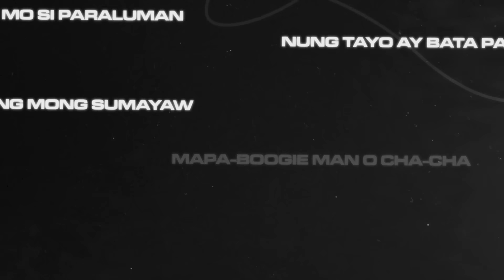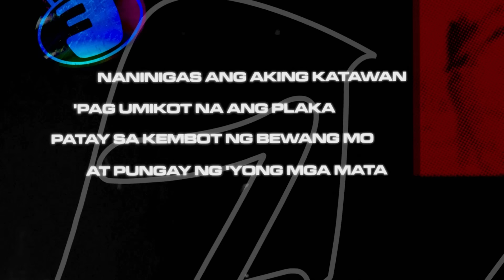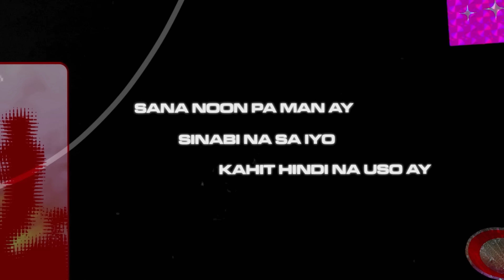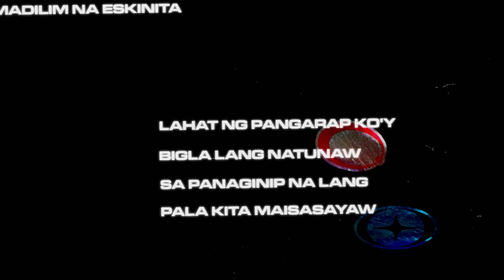Ace Banzuelo - "ANG HULING EL BIMBO" (ACE BANZUELO VƎRSION) | Official Lyric Video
Official lyric video by Ace Banzuelo performing the Eraserheads' "ANG HULING EL BIMBO" available everywhere now:

'ANG HULING EL BIMBO (ACE BANZUELO VƎRSION)'
Written by Ely Buendia
Performed, Produced, Mixed & Mastered by Ace Banzuelo
Lyric Video by Bea Zaragoza

Executive Producer: Sony Music Philippines
A&R Manager - Cholo Sediaren
A&R Associate - Ria Red
Artist Strategy Associate -  Alyssa Pe Benito

LYRICS:
Kamukha mo si Paraluman
Nung tayo ay bata pa
At ang galing-galing mong sumayaw
Mapa-boogie man o cha-cha

Ngunit ang paborito
Ay pagsayaw mo ng El Bimbo
Nakakaindak, nakakaaliw
Nakakatindig-balahibo

Pagkagaling sa 'skuwela ay
Didiretso na sa inyo
At buong maghapon ay
Tinuturuan mo ako

Magkahawak ang ating kamay
At walang kamalay-malay
Na tinuruan mo ang puso ko
Na umibig na tunay

Naninigas ang aking katawan
'Pag umikot na ang plaka
Patay sa kembot ng bewang mo
At pungay ng 'yong mga mata

Lumiliwanag ang buhay
Habang tayo'y magkaakbay
At dahan-dahang dumudulas
Ang kamay ko sa makinis mong braso, ooh

Sana noon pa man ay
Sinabi na sa iyo
Kahit hindi na uso ay
Ito lang ang alam ko

Lumipas ang maraming taon
'Di na tayo nagkita
Balita ko'y may anak ka na
Ngunit walang asawa

Tagahugas ka raw
Ng pinggan sa may Ermita
At isang gabi'y nasagasaan
Sa isang madilim na eskinita

Lahat ng pangarap ko'y
Bigla lang natunaw
Sa panaginip na lang pala kita maisasayaw